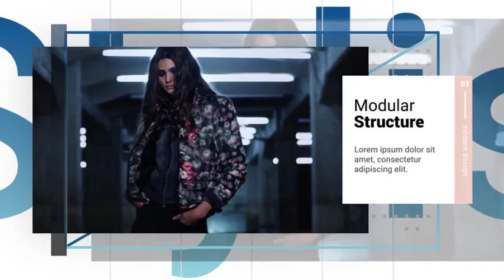Fashion Slides - After Effects Template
Project features:

Color Control
Universal Expressions
Music you can find here